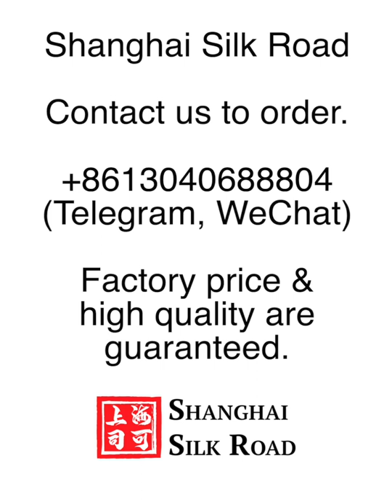Split Stretcher Machine // Sports Equipment // Yoga Clothes & Accessories //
We quality check all the products we sell before they are exported. We do not change the price of a factory, instead we charge a service fee for sourcing and quality check.

Merchant: Shanghai Silk Road International Trading Co., LTD (上海司可国际贸易有限公司)

Address: 30 / F, West Building, Science and Technology Capital, 668 Beijing East Road, Huangpu District, Shanghai (上海市黄浦区北京东路668号科技京城西楼30楼)

▶️  Following PDF documents are prepared to give you some basic information about the company registration, work visas, and opening corporate bank accounts for your company. They also answer most of the frequently asked questions. Please download the ones you need and let us know if you have further questions and we'll gladly assist. Please note that information provided in these documents might have changed, so please double check the correctness of fees, requirements, lists of required documents etc. with us before making any final decisions.

▶️  WeChat: AlexMD1486

Cameras and accessories I use:

▶️ Sony a6600
▶️ Gopro 8
▶️ Rode micro
▶️ Sony memory card
▶️ Sony noise cancelling headphones
▶️ Sony remote control tripod

𝐉𝐚𝐬𝐮𝐫 𝐌𝐚𝐯𝐥𝐲𝐚𝐧𝐨𝐯 (𝐀𝐥𝐞𝐱, 贾森)

CEO of Shanghai Silk Road (aka Shanghai SRIT), Trading and Business Consulting Company based in Shanghai.

𝐀𝐭 𝐒𝐢𝐥𝐤 𝐑𝐨𝐚𝐝 𝐈𝐧𝐭𝐞𝐫𝐧𝐚𝐭𝐢𝐨𝐧𝐚𝐥 𝐰𝐞 𝐩𝐫𝐨𝐦𝐨𝐭𝐞 𝐠𝐥𝐨𝐛𝐚𝐥 𝐞𝐧𝐭𝐫𝐞𝐩𝐫𝐞𝐧𝐞𝐮𝐫𝐬𝐡𝐢𝐩 𝐚𝐧𝐝 𝐜𝐨𝐧𝐧𝐞𝐜𝐭 𝐭𝐡𝐞 𝐧𝐚𝐭𝐢𝐨𝐧𝐬. 𝐖𝐞 𝐛𝐞𝐥𝐢𝐞𝐯𝐞 𝐢𝐧 𝐭𝐡𝐞 𝐩𝐨𝐰𝐞𝐫 𝐨𝐟 𝐭𝐫𝐚𝐝𝐞 𝐚𝐧𝐝 𝐛𝐮𝐬𝐢𝐧𝐞𝐬𝐬.